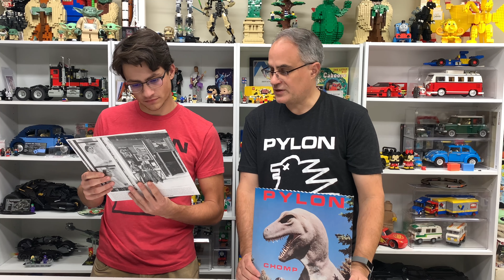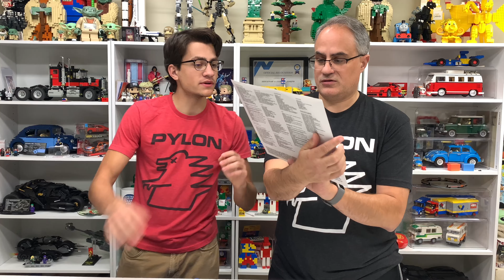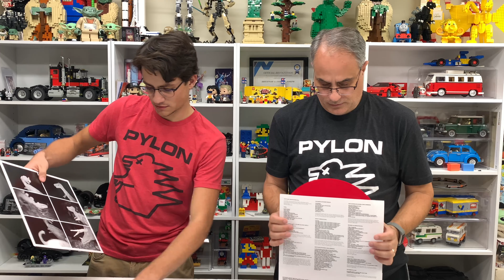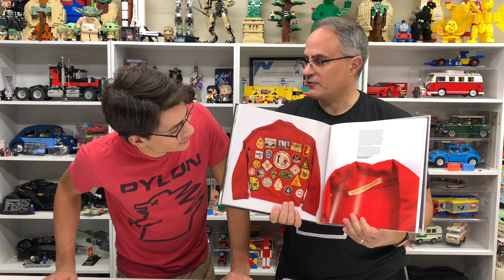PYLON BOOK BOX SET! Unboxing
One of our top favorite bands of all time - Pylon. This is a special edition boxed set with Book - a history of the band with art and photographs and their story. Plus 4 vinyls with special colors. My son is a huge fan as well. So thankful to get to see them once around 1990. pylon pylonbox @pylon
📭 Mail to:
BrickTsar
66 Fire Tower Rd NW # 264